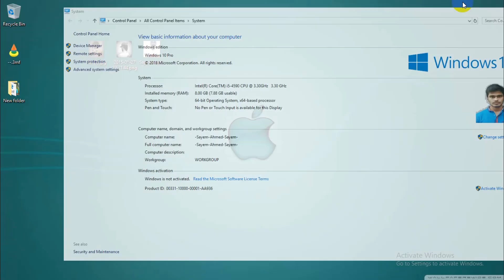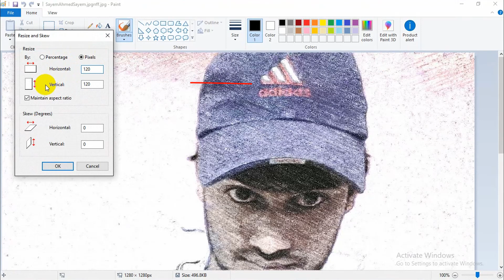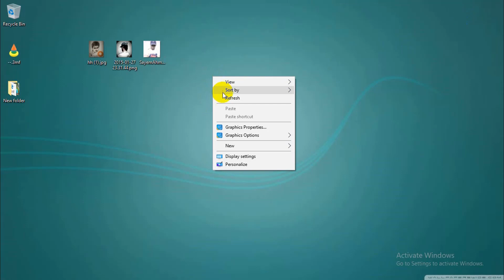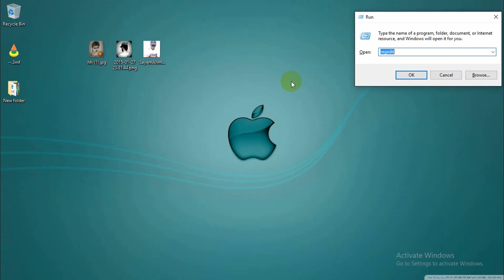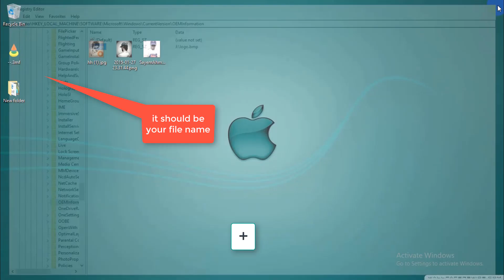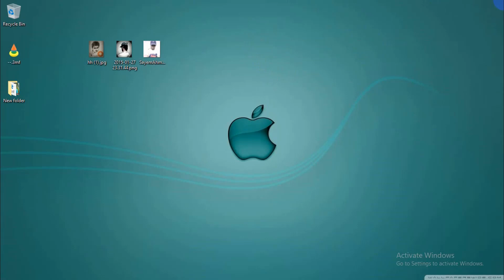How to add your own logo/image in system properties windows 10/7/8.1 || Bangla Tutorial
This channel contains only Tutorials related to different technological issues, most of the videos are in Bengali.